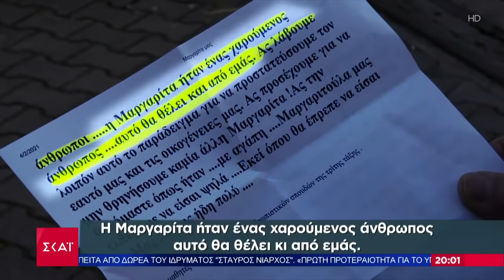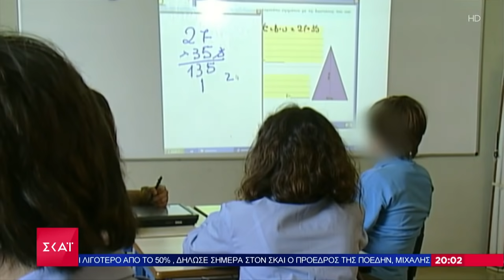Ειδήσεις Βραδινό Δελτίο | Θρήνος για την 16χρονη που έφυγε από κορωνοϊό | 04/02/2021